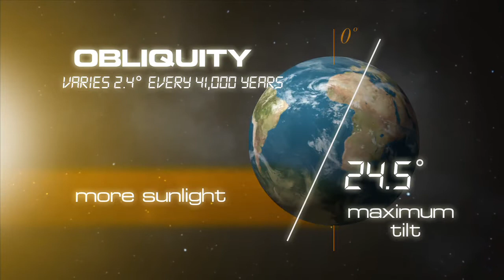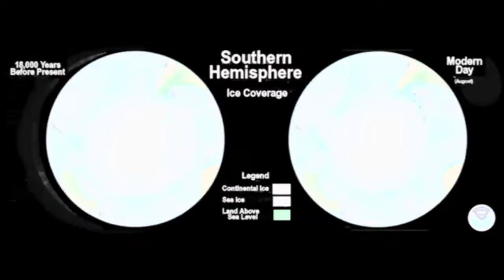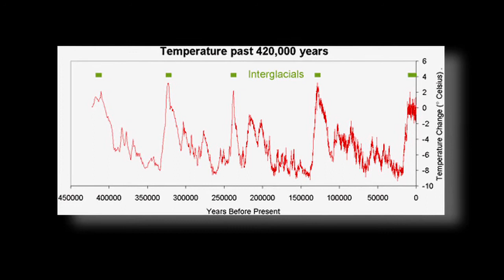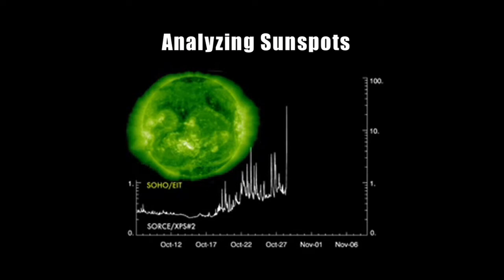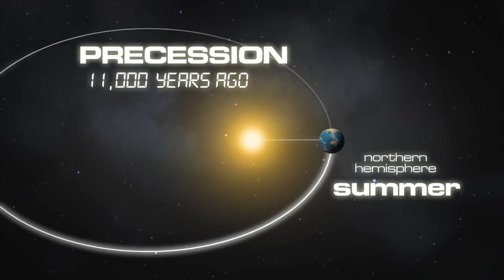SE_CLIP_1_H264.mov The Science of Climate Change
This clip is from the climate change documentary Surviving Earth. The clip provides computer simulations and discussions of the physical forces that drive climate change -- from ice ages to inter-glacial periods, like today, to shorter term droughts and floods. Two climate scientists are interviewed, including the Creator of the Surviving Earth series, Dr. Diane Douglas.